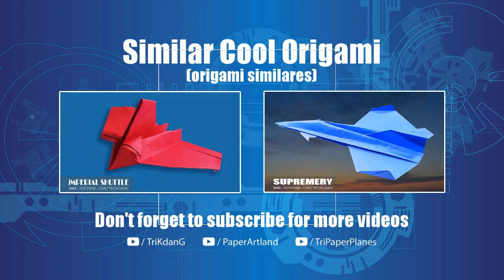COOL PAPER AIRPLANE - How to make a Paper Airplane Model | Red Fighter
✌️ Welcome to the Channel of the best paper planes in the world.
Let's learn how make a paper airplane that flies far, fast, boomerang. You can also learn how to make paper airplanes that loop, flap glide! On this particular paper airplane tutorial, I will show you step by step instructions of how to make a paper airplane that flies.

👉 TO MAKE A PAPER AIRPLANE, FOLLOW THE BELOW:

► MATERIALS:
•  Letter Size 8.5" x 11" [20 lb or 24 lb] or A4 paper [80 g/m²].
print it out and trim the paper to letter size.

► FOLDING ADVICE:
• Watch the video in HD and pause as needed.

► THROWING ADVICE:
In general, a plane will fly successfully if it is held and thrown at 20° to 30° properly. However, each plane will require special throwing technique. Please follow the video instructions for more information.

► FLYING CONDITIONS:
Keep in mind that paper airplanes are made with paper, and they are designed to fly in dry and windless conditions. However, there are some exceptional paper airplanes that can fly in windy conditions.

⭐ GET IN TOUCH :

I am TriKdanG, [Pronounce Tree Daang ]. I am a  professional paper airplane and origami designer. I create new paper planes, and I also love to improve traditional origami. If you like my work and you want to make friend with me,
You can find me at:

🤟 SUPPORT MY HARD WORK:
I spent many hours to design a paper airplane and make a tutorial. The design process can take  1 week up to 1 year, and even 10 years. Many adjustments were made to assure the paper airplane is foldable and flyable before a plane is considered for a tutorial. Then, it takes days to record the test flights, instructions and edit the video before the final tutorial is published on YouTube.

》Please help me keep up the channel by:
• Support my original videos.
• Buy my books and merch

》I love your feedback to improve my content, and I will try to respond to every single comment.

🙏 ETHICAL DESIGN:
   1. DO NOT remake the tutorial of my paper airplane designs.
2. Most of paper airplanes in the channel are my original designs. If I got inspired from some one, I will credit the inventor in the video's description.  I will give credit to the inventor of the paper airplane.

✍️ TERM OF USE:
Note that All the contents (Except the music) on the video are copyrighted to Tri Dang (me).